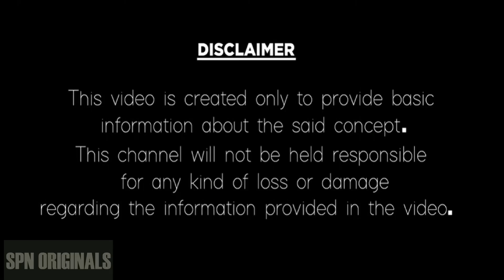Meena Rasi Phalalu October 2023 In Telugu | Pisces Horoscope 2023